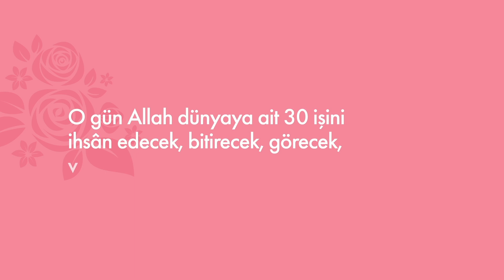SALÂT-U SELÂM GETİRMENİN MÜKAFATI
Bir insan Peygamber Efendimiz’e günde 100 salâvat getirirse, onun o gün Allah dünyaya ait 30 işini ihsân edecek, bitirecek, görecek, verecek. 30 lütf-u ilâhiye erecek. 70 tanesi de âhirete kalacak.